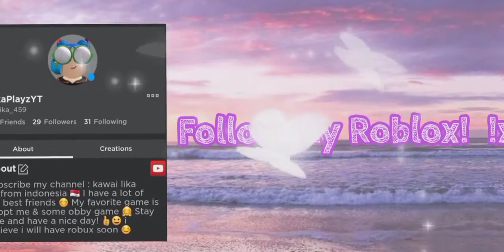W/F/L? DID THEY JUST OVERPAID FOR MY NEON ROBO DOG?? + Giveaway!